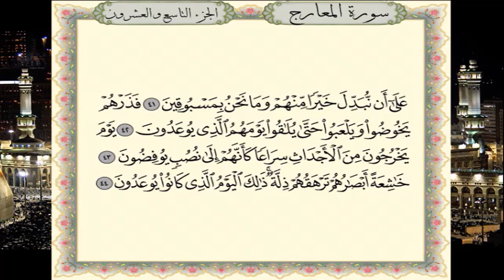سورة المعارج برواية حفص عن عاصم - القارئ نبيل حتيم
تلاوة سورة  المعارج برواية حفص عن عاصم - القارئ المغربي نبيل حتيم